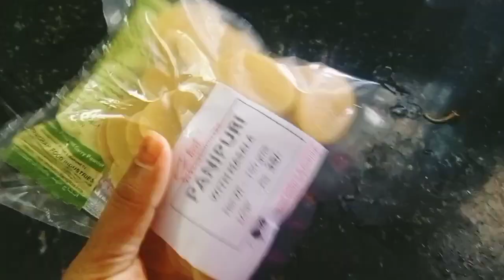2 year and yenklna ellag🥰❤️pani puri ellale manpule cheep rateg thikundu😍acchu vlog🤩